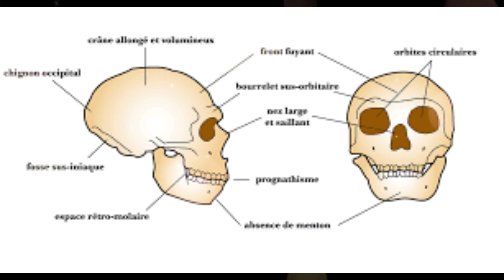Pourquoi Neanderthal ne pouvait pas survivre face aux Sapiens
Pourquoi l'Homme de Néandertal a-t-il disparu ? Compétition avec Homo sapiens, changements climatiques extrêmes, épidémies dévastatrices ou déclin génétique ? Les scientifiques explorent ces hypothèses fascinantes pour résoudre l'énigme de l'extinction de notre proche cousin préhistorique. Néandertal Préhistoire EvolutionHumaine*Ma